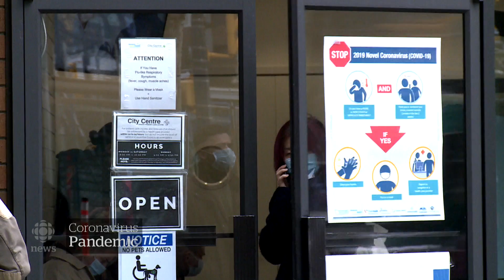Coronavirus testing: ER doctor & Dr. Bonnie Henry disagree on method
An emergency room doctor on the front lines of the fight against COVID-19 says British Columbia isn't testing enough, and worries the public might become complacent just when physical distancing measures are most needed to curb the disease's spread. However Dr. Bonnie Henry says most people are self-isolating as required even if not tested.